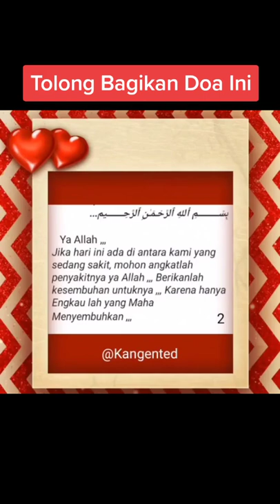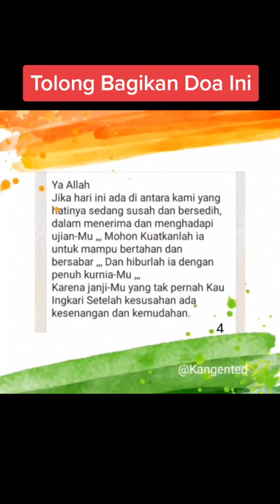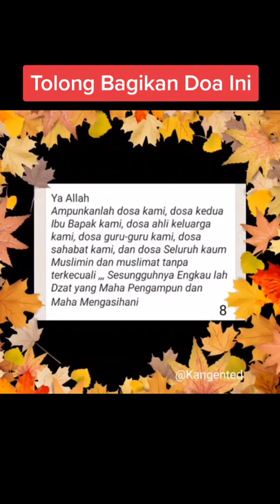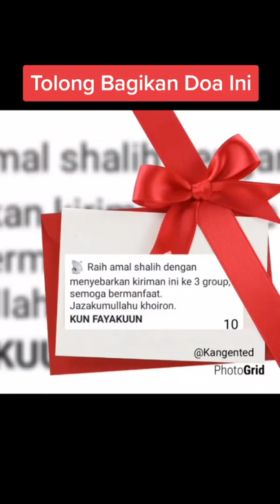PELITA HATI- MARI KITA BERDOA UTK SEMUA UMAT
Video from azmi jaffri471036